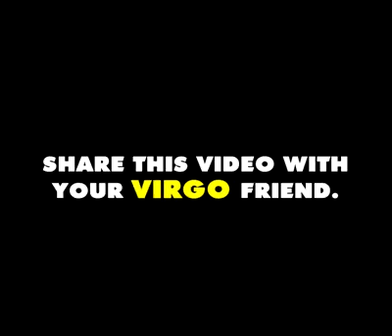Only Virgos can relate this thing